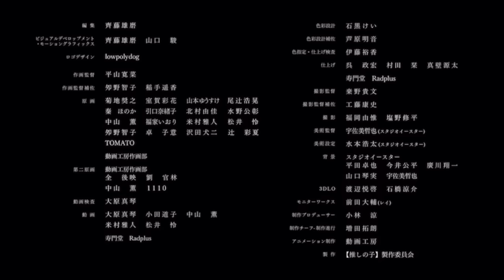Idol (アイドル) (English ver.) / Sally Amaki (天城サリー) / YOASOBI【cover】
■楽曲情報
YOASOBI / Idol (「アイドル」English Ver. )

Translation: Konnie Aoki

■天城サリー出演情報

・天城サリー冠番組『天城サリー、絶体絶命の秘密基地～Secret Base～』ニコ生配信中！
第26回放送　7月13日(木) 20:00～配信予定

・Radiotalk『天城サリーのラジオな時間』毎週水曜日21:00～配信中！

・ニッポン放送『ANIMEコンシェルジュ』MCとして出演中！

■天城サリーSNS情報

■『ナナニジ夏祭り 2023』 開催決定！

＠227anime（推奨ハッシュタグ：ナナニジ）

「22/7 計算中」Twitter
22/7 計算中（@227keisanchu）